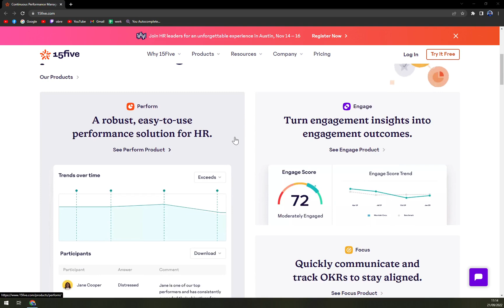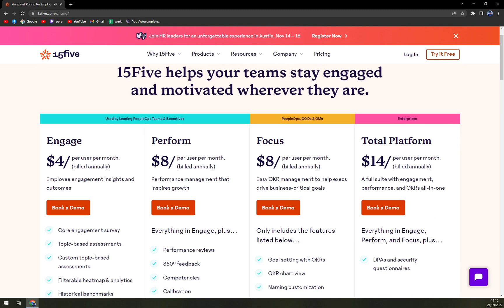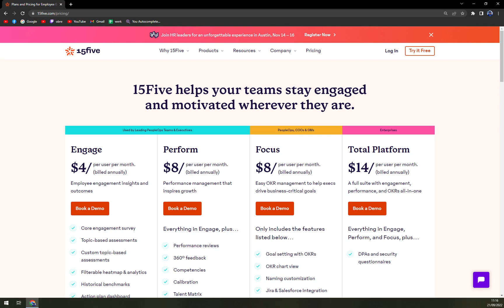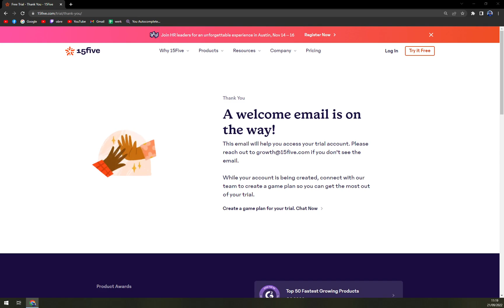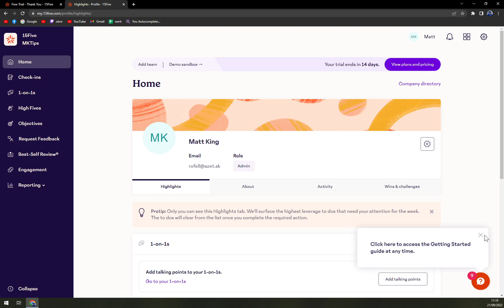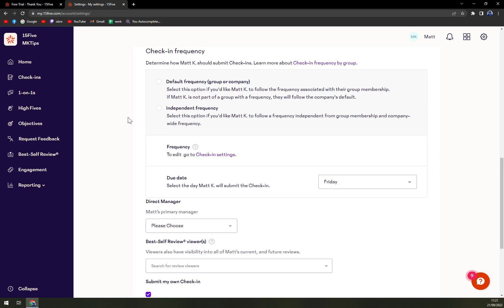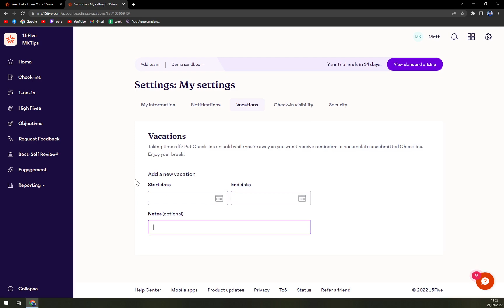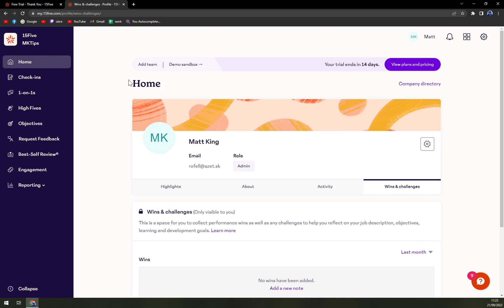How to Use 15Five - Beginners Guide 2022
In this video you will learn How to Use 15Five - Beginners Guide

GET AMAZING FREE Tools For Your Youtube Channel To Get More Views:
Tubebuddy (For GROWTH on Youtube):